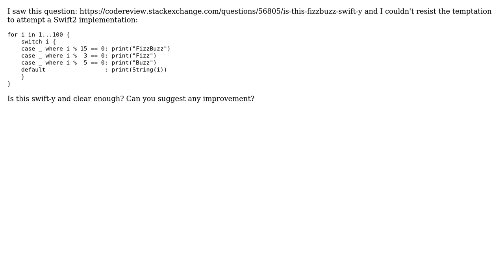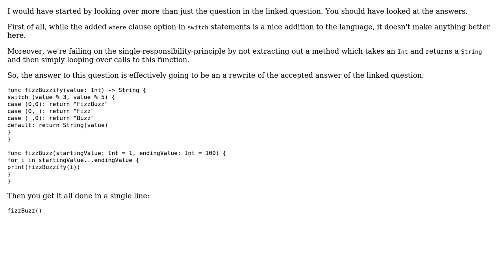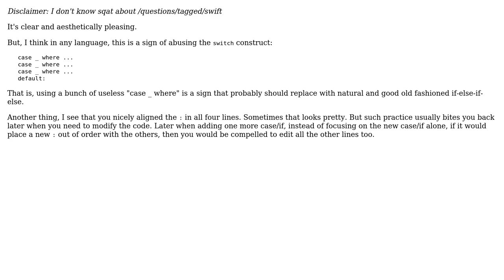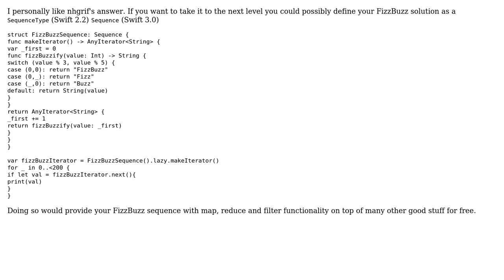FizzBuzz in Swift 2 (3 Solutions!!)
FizzBuzz in Swift 2

With thanks & praise to God, and with thanks to the many people who have made this project possible! | Content (except music & images) licensed under CC BY-SA | Music | Images & others | With thanks to user Reza Shirazian user nhgrif user Mario Zannone user janos and the Stack Exchange Network Trademarks are property of their respective owners. You are responsible for your own actions.